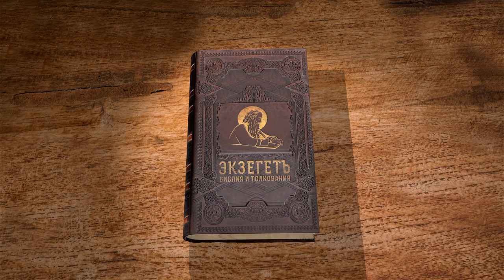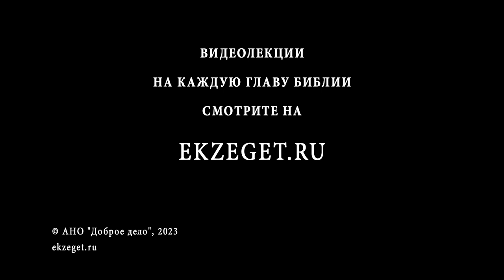Книга Товита. Глава 8 "Демон убежал" Дмитрий Георгиевич Добыкин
Команда Экзегет.

🔸  Ангел связывает блудного беса
🔸  Молитва Товии
🔸  "Беру сию сестру мою не для удовлетворения похоти, но поистине как жену"
🔸  Рагуил благословляет Бога
🔸  Брачный пир